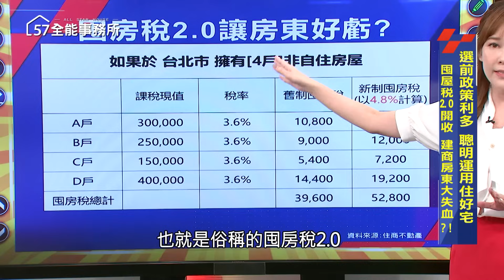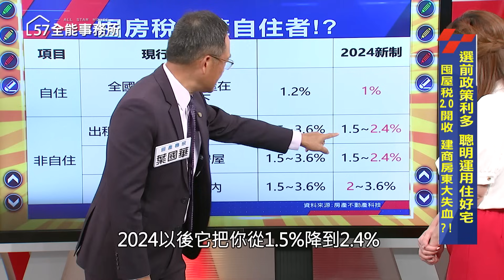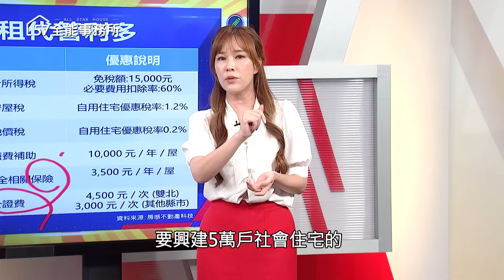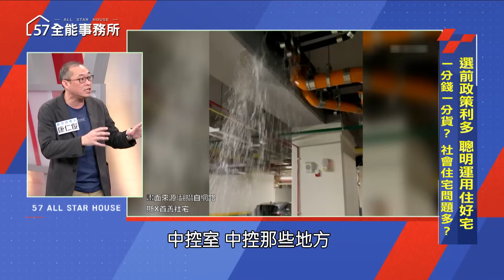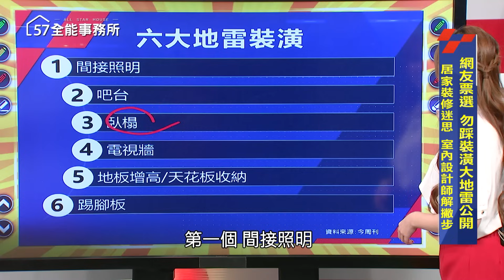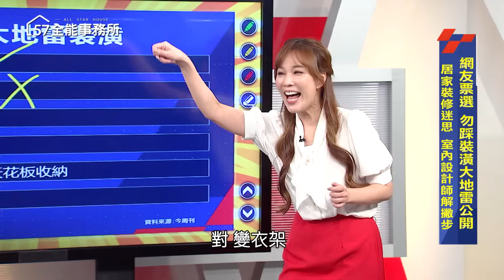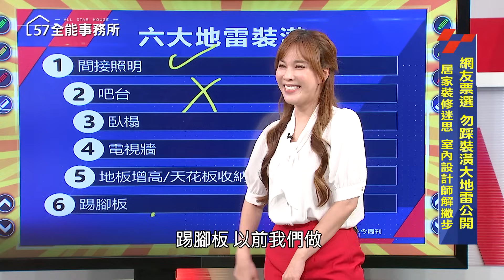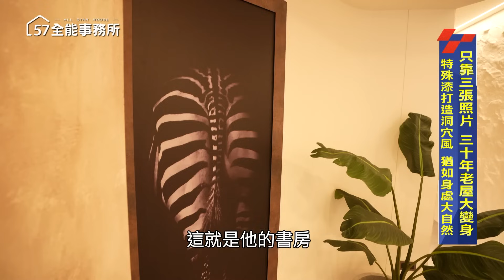把握選前利多政策 聰明運用住好宅！ @ebcrealestate 【57全能事務所】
2024總統大選進入倒數三個月！
現在戰情膠著，依然看不出誰的贏面大，
但此時此刻政府釋出的利多政策，
該如何用最划算最超值的方式，
買到心目中的好宅？
本集將針對各個房產房貸甚至租房補助等政策一一來剖析！

來賓：
房產專家 葉國華
資深媒體人 康仁俊
室內設計師 George